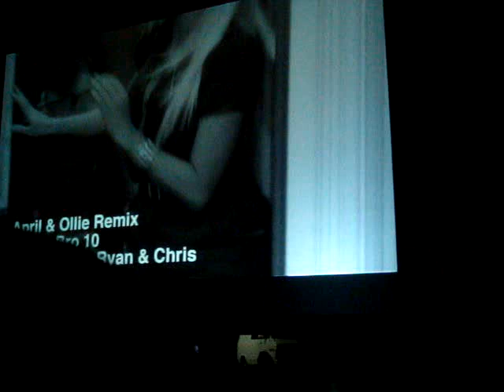Big Brother 10 Gag Reel Part 3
From the wrap party